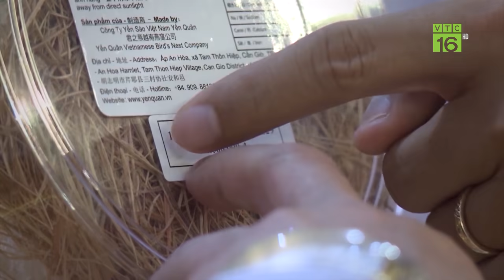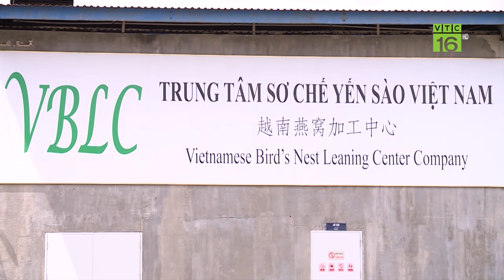Lợn hơi tiếp tục tăng giá, thị trường hồ tiêu lặng sóng | VTC16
VTC16 | Giá lợn hơi hôm nay vẫn tiếp tục tăng trên cả 3 miền, cao nhất 86.000 đồng/kg. Trong khi đó, thị trường hồ tiêu tiếp tục lặng sóng.